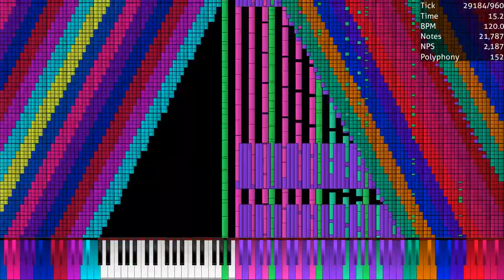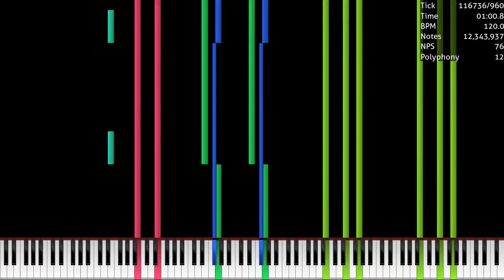[Black MIDI] Sashley's XD Meme ~ 12 MILLION NOTES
Made by: Danidanijr, Orangepaprika 67

Used Program: UMP, FFmpeg
Used Soundfont: K-Bass Deluxe 3 (chorus, realistic).sfz